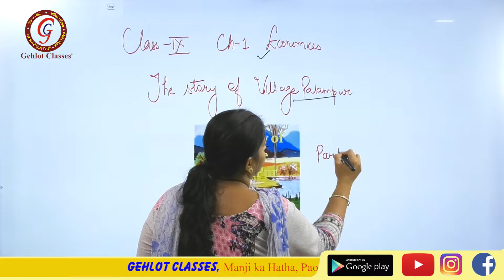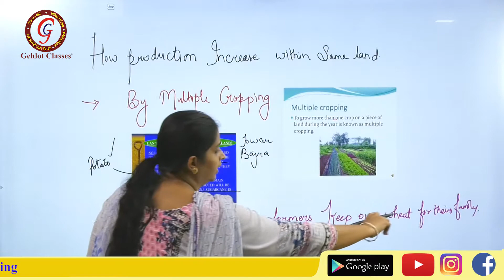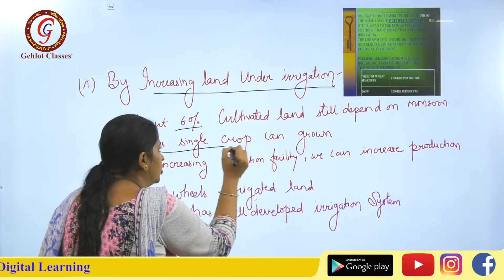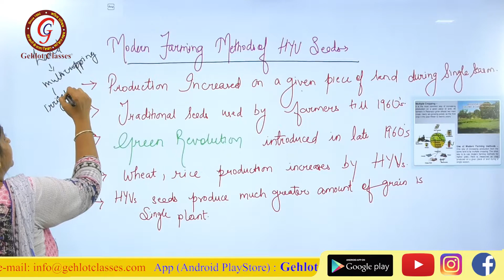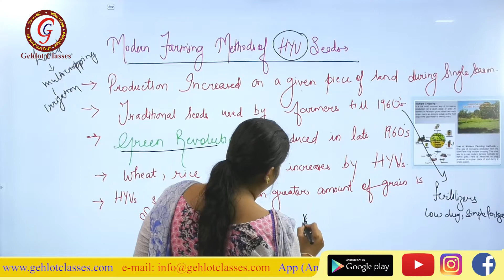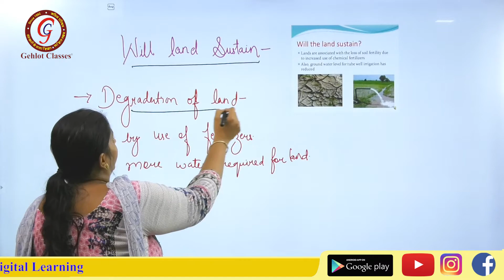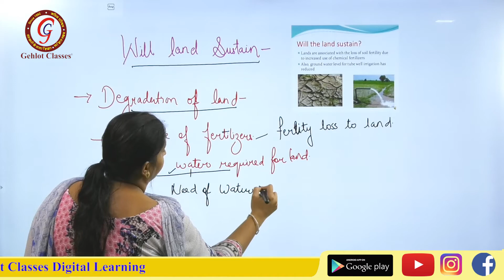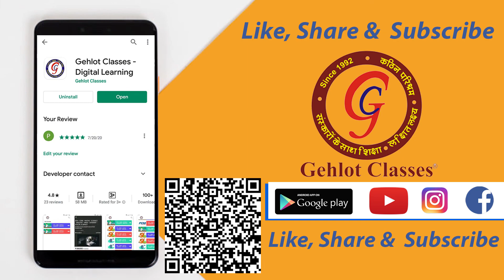CLASS-9 SST ENGLISH MM(NOREEN MEM) BOOK-ECONOMICS CH.01-THE STORY OF VILLAGE PALAMPUR,PART-02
28 वर्षो का अनुभव - कठिन परिश्रम - संस्कारो के साथ शिक्षा - लक्षित लक्ष्य

Manji ka Hatha, Opp. BSNL Office, Paota, Jodhpur
Jodhpur